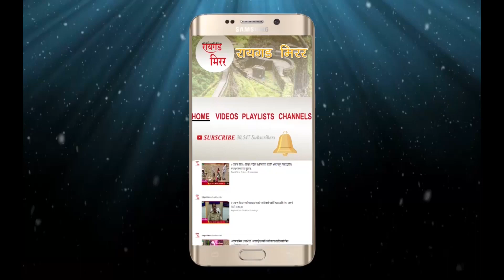भोकरदन येथे उज्वला योजनेतर्गत मोफत gas वितरण.